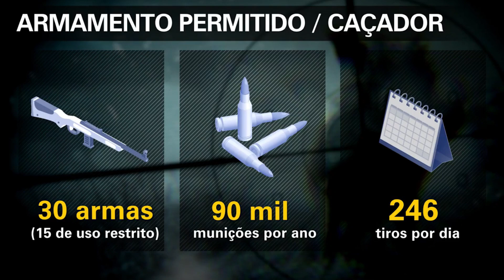Fantástico: matéria investigativa escancara máfia da caça ao javali no Brasil